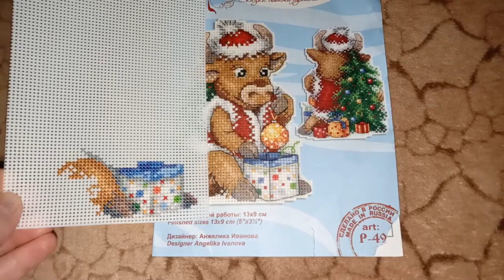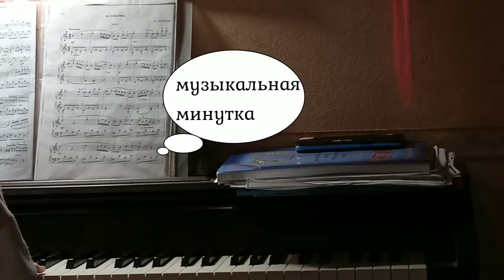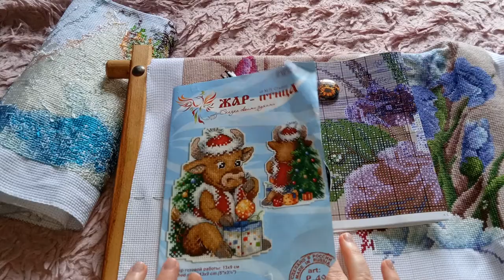ВЫШИВАЛЬНАЯ НЕДЕЛЯ. SOS.ХАЕД. МНОГО ВОПРОСОВ ПО ХАЕДУ.вышивкакрестиком вышивальнаянеделя#